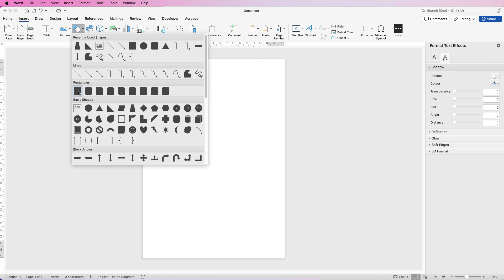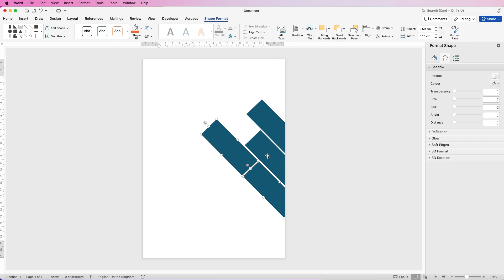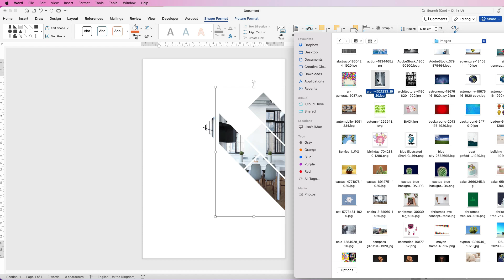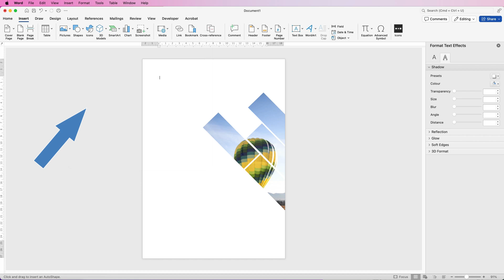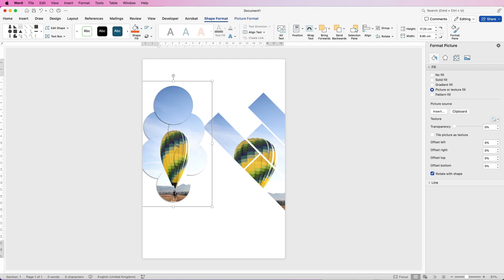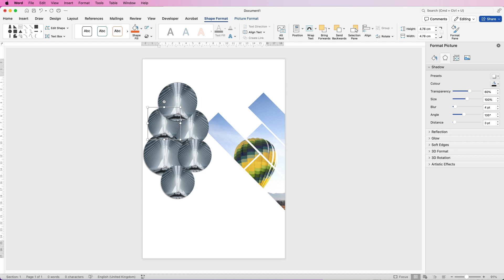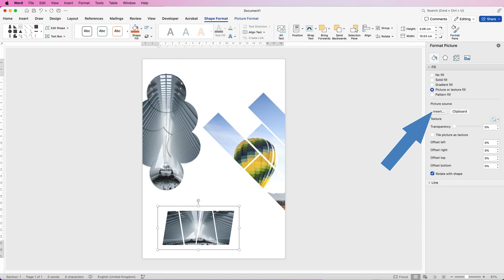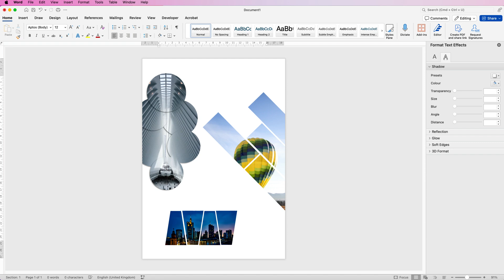Next level graphics with images and shapes in Word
Split you image across multiple shapes in word to elevate your graphic design skills to the next level.  Learn now to insert and align you're shape design, insert the right image for your design and how to customise your images so they will fit your shape graphic.

PATREONS
Raj Prasad
Pat
Salahedine Achehboune
Konstantin Boninski
Fresh Pescado
Rajesh
Hardeep
Jeremy Dycus
Ada
Uncle Myers
Alpha Gama
Muhammed Shahmir
Sangita
Mithun
Harsh patel
nash
Javelyn Paguiligan
Gill
Mohsin Akhtar
Manohar Dhadphale
robko michos
Robby Asap
Ashy Mukiibi
tyo nugroho
Stephanie Fraser
Jackie Sibthorp
Natalie kollies
Ethio First
RIMMI SAMBYAL
Heine Korneliussen
Yamini Rana
Zulqarnain Shaukat
Nick
Ajinkya
Surju Ram
Himanshu
Sophia Rowe
NT Gaming & Technology
Four Seasons
Adewumi Abdulahi
Janaki Krishna
Shaik Kaleem
fatima zohra
Lester Gonzales
Crystal Quick
baylee orton
ABDULMUJIB MOHAMED
Abhijeet Mukherjee
Dong Tope Channel
Teri Davis
Miriam Shalam
Rik Tech
Amanda
Nitin Puthalath
Vinayak Jethaliya 326
Subhash Pradhan
V M
Citterio Genni
James Reinhardt
C√§rl Jhel√∂√º Fernandez
Charnpreet Singh
Austin
Risman Bn88
Kris
Ray Fuller
Amber Hummelgard
Josh Miller
Hemasai Chaluvadi
Iverest Sunkyedong
Jaleel Muhiyadeen Mohamed Rizan
Jorge
rryanneal respondo
Robert Pitua
Subramanian Rajagopalan
Ashish Malhotra
Avia Ramsay
Mauro
Novafox
Matthew McGrath